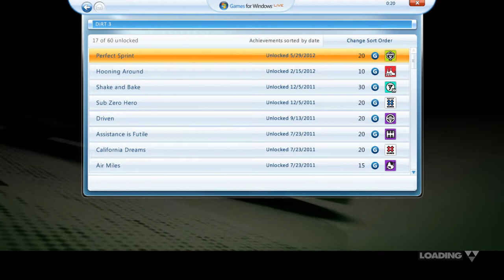DiRT 3 - Day 28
We go through the gymkhana sprint and the next Rallycross race with the Group B cars.